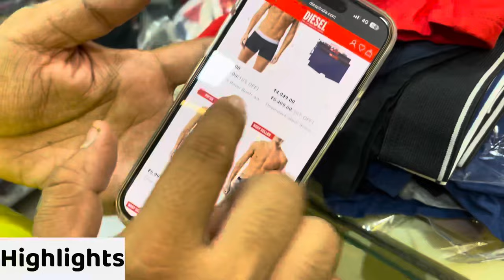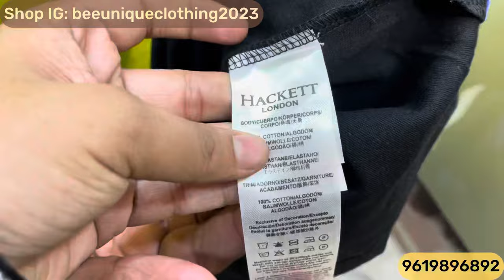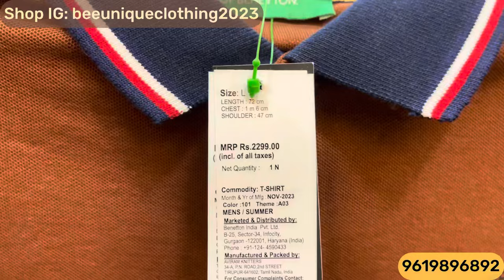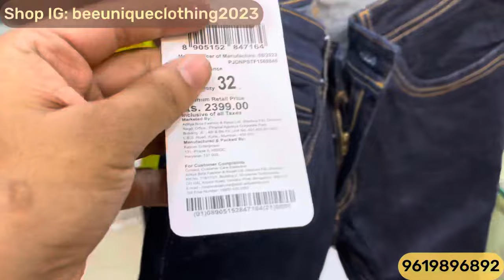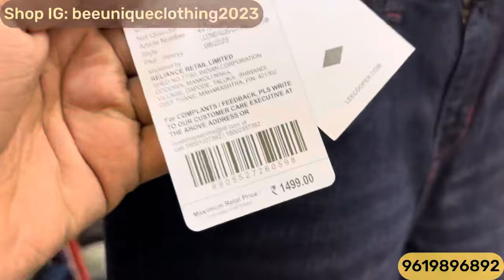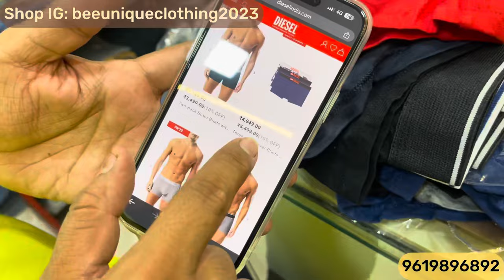Unbelievable Offers 😱 | Flat 95% Off | Poloneck,Tshirts,Jeans | Branded Clothes in Mumbai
Shop Name : Bee Unique Clothing

Shop Address : shop no 1, Hanuman nagar, 90 ft road, near patri pool, next to mohan srishti tower, Kalyan East, 421306.
Nearest railway station -  Thakurli

Bangkok collection
Justlook colaba
100% branded clothes in cheap price in mumbai
divine collection
cheap clothes in mumbai
justlook colaba
feroz collection colaba
bangkok collection
H&M T-shirts
Justlook colaba
Summer collection colaba
2022 Articles
branded clothes
Original clothes
Branded clothes in cheap price
100%original clothes
Justloook colaba
Mumbai collection
Viral clothes video
100% guaranteed clothes
Surplus clothes
Justlook collection
Justlook branded clothes
Justlook wholesale
original t-shirts
justlook colaba
colaba causeway
bangkok collection
Branded clothes
Bangkok collection
Justlook colaba
100% branded clothes in cheap price in mumbai
divine collection
justlook colaba
feroz collection colaba
bangkok collection
imported collection
100% orginal clothes

Stay safe 👍

updated regularly.
reasonable prices.